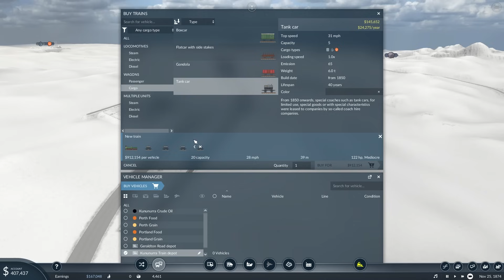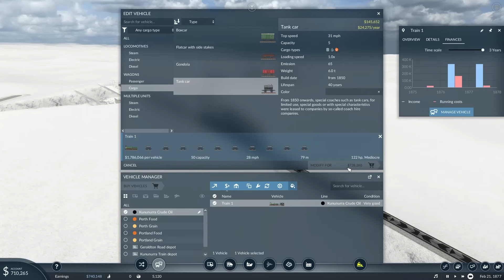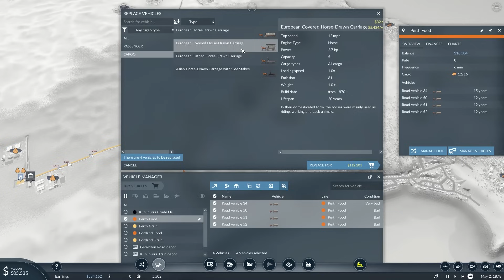Building My FIRST TRAIN Line - Transport Fever 2 Australia #2